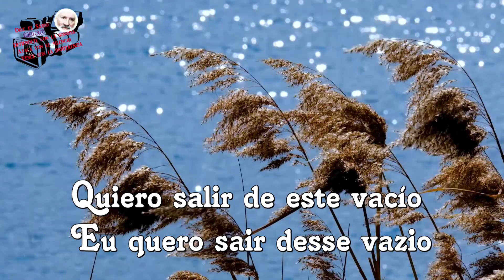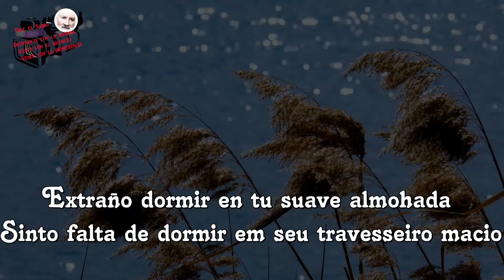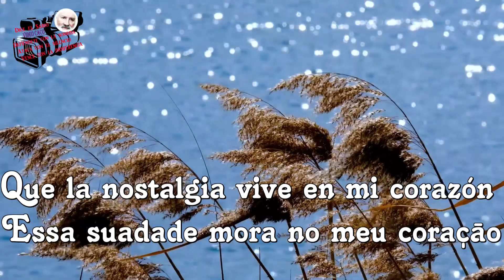La palabra nostalgia – Poeta - María José –Vila Real de santo Antonio - Portugal.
Я хочу выбраться из этой пустоты
я очень скучал по тебе
Я скучаю по просыпаться рядом с тобой
Я скучаю по моментам счастья
Я скучаю по твоему невероятному виду
Я скучаю по твоей красивой улыбке
Сегодня я скучал по твоему голосу
Ностальгия по твоей невероятной любви
Ностальгия по твоим сказочным поцелуям
Я скучаю по твоей мягкой подушке
Сегодня я проснулся, желая написать тебе
Все прекрасное, что я тебе скажу
я просто хочу сказать
Эта ностальгия живет в моем сердце

Je veux sortir de ce vide

Tu m'as beaucoup manqué
Je m'ennuie de me réveiller à côté de toi
les moments de bonheur me manquent
Ton look incroyable me manque
ton beau sourire me manque
Aujourd'hui j'ai raté ta voix
Nostalgie de ton amour incroyable
Nostalgie de tes fabuleux baisers
Dormir sur ton oreiller moelleux me manque
Aujourd'hui je me suis réveillé en voulant t'écrire
Tout beau que je te dirais
je veux juste dire
Cette nostalgie vit dans mon coeur

Voglio uscire da questo vuoto

Mi sei mancato molto
Mi manca svegliarmi accanto a te
Mi mancano i momenti di felicità
Mi manca il tuo look incredibile
Mi manca il tuo bel sorriso
Oggi mi è mancata la tua voce
Nostalgia del tuo incredibile amore
Nostalgia dei tuoi baci favolosi
Mi manca dormire sul tuo morbido cuscino
Oggi mi sono svegliato con la voglia di scriverti
Tutto bello quello che ti direi
voglio solo dire
Quella nostalgia vive nel mio cuore

Ki akarok jutni ebből az űrtől
hiányoztál nagyon
Hiányzik, hogy felébredjek melletted
Hiányoznak a boldogság pillanatai
Hiányzik a hihetetlen megjelenésed
Hiányzik a szép mosolyod
Ma hiányzott a hangod
Nosztalgia a hihetetlen szerelmedért
Nosztalgia a mesés csókjaidért
Hiányzik a puha párnádon aludni
Ma arra ébredtem, hogy írni akarok neked
Minden szép, amit elmondanék
csak azt akarom mondani
Ez a nosztalgia él a szívemben

Ich möchte aus dieser Leere raus

Ich habe dich sehr vermisst
Ich vermisse es, neben dir aufzuwachen
Ich vermisse die Glücksmomente
Ich vermisse deinen unglaublichen Look
Ich vermisse dein schönes Lächeln
Heute habe ich deine Stimme vermisst
Nostalgie für deine unglaubliche Liebe
Nostalgie für deine fabelhaften Küsse
Ich vermisse es, auf deinem weichen Kissen zu schlafen
Heute bin ich aufgewacht und wollte dir schreiben
Alles schön was ich dir sagen würde
ich will nur sagen
Diese Nostalgie lebt in meinem Herzen

I want to get out of this void

I missed you a lot
I miss waking up next to you
I miss the moments of happiness
I miss your incredible look
I miss your beautiful smile
Today I missed your voice
Nostalgia for your incredible love
Nostalgia for your fabulous kisses
I miss sleeping on your soft pillow
Today I woke up wanting to write to you
Everything beautiful that I would tell you
I just want to say
That nostalgia lives in my heart

Saya ingin keluar dari kekosongan ini

saya sangat merindukanmu
Aku rindu bangun di sampingmu
Aku rindu saat-saat bahagia
Aku merindukan penampilanmu yang luar biasa
Aku rindu senyum indahmu
Hari ini aku merindukan suaramu
Nostalgia untuk cintamu yang luar biasa
Nostalgia untuk ciuman Anda yang luar biasa
Aku rindu tidur di bantal lembutmu
Hari ini aku terbangun ingin menulis untukmu
Segala sesuatu yang indah yang akan saya ceritakan kepada Anda
Saya hanya ingin mengatakan
Nostalgia itu hidup di hatiku

Vreau să ies din acest vid
Mi-a fost foarte dor de tine
Mi-e dor să mă trezesc lângă tine
Mi-e dor de momentele de fericire
Mi-e dor de aspectul tău incredibil
Mi-e dor de frumosul tău zâmbet
Astăzi mi-a fost dor de vocea ta
Nostalgie pentru dragostea ta incredibilă
Nostalgie pentru sărutările tale fabuloase
Mi-e dor să dorm pe perna ta moale
Astăzi m-am trezit dorind să vă scriu
Tot ce frumos ți-aș spune
vreau doar sa spun
Acea nostalgie trăiește în inima mea

Θέλω να φύγω από αυτό το κενό

μου έλειψες πολύ
Μου λείπει να ξυπνάω δίπλα σου
Μου λείπουν οι στιγμές της ευτυχίας
Μου λείπει το απίστευτο βλέμμα σου
Μου λείπει το όμορφο χαμόγελό σου
Σήμερα μου έλειψε η φωνή σου
Νοσταλγία για την απίστευτη αγάπη σας
Νοσταλγία για τα υπέροχα φιλιά σου
Μου λείπει ο ύπνος στο μαλακό σου μαξιλάρι
Σήμερα ξύπνησα θέλοντας να σου γράψω
Όλα όμορφα που θα σου έλεγα
Απλά θέλω να πω
Αυτή η νοσταλγία ζει στην καρδιά μου

Chcę wydostać się z tej pustki
bardzo za tobą tęskniłam
Tęsknię za budzeniem się obok ciebie
Tęsknię za chwilami szczęścia
Tęsknię za twoim niesamowitym wyglądem
tęsknię za twoim pięknym uśmiechem
Dzisiaj tęskniłem za twoim głosem
Nostalgia za twoją niesamowitą miłością
Nostalgia za twoimi bajecznymi pocałunkami
Tęsknię za spaniem na twojej miękkiej poduszce
Dziś obudziłem się chcąc do Was napisać
Wszystko piękne, co bym ci powiedział
chcę tylko powiedzieć
Ta nostalgia żyje w moim sercu